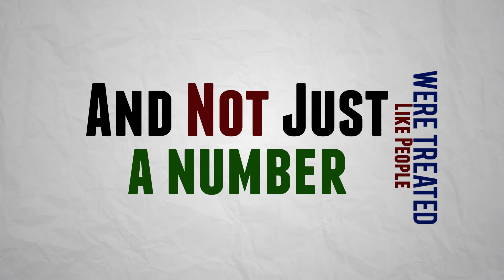Choose Vantage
Why choose Vantage? -- Choosevantage.com